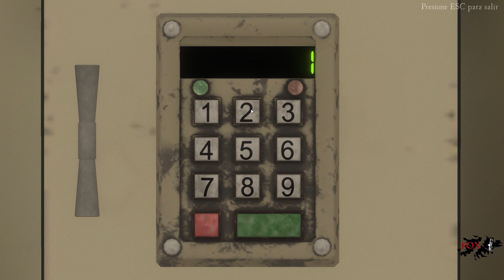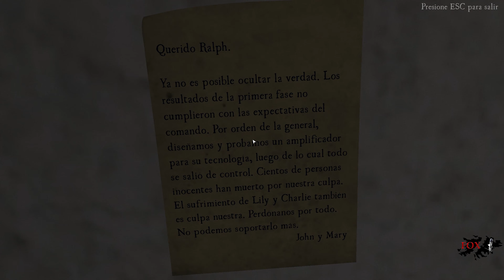DEATH PARK 2 - TERROR /SUSPENSO / CAGARTE HASTA LAS PATAS || GAMEPLAY ESPAÑOL - CAPITULO: 1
➤ MÍNIMO:
SO: Windows 7,8,10
Procesador: Intel Core TM i5 750
Memoria: 4 MB de RAM
Gráficos: Sapphire Radeon HD 5770 1GB
DirectX: Versión 11
Almacenamiento: 1 GB de espacio disponible
Notas adicionales: With these requirements, it is recommended that the game is played on Low quality settings.